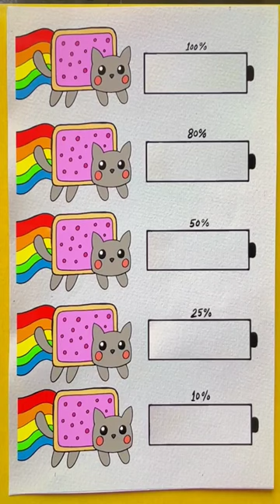What Mind of Nyan Cat is your battery Now